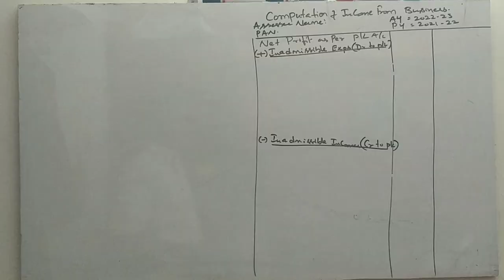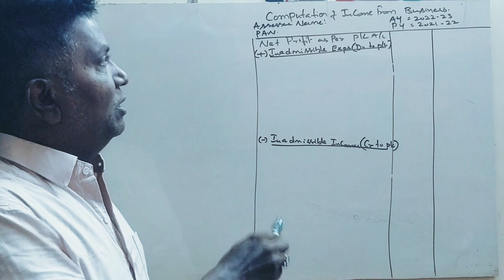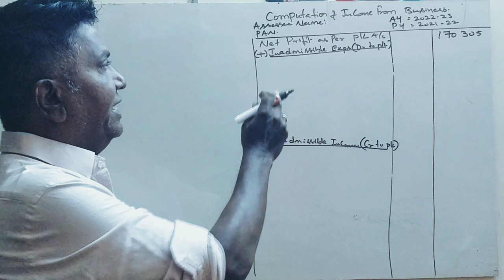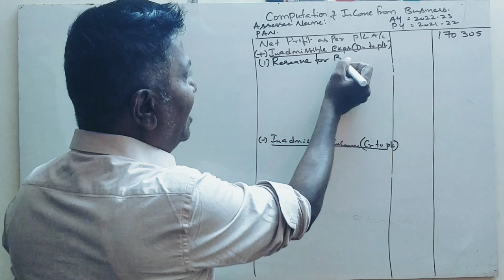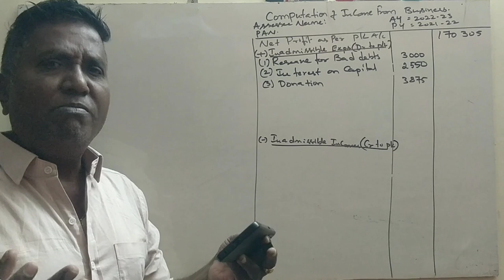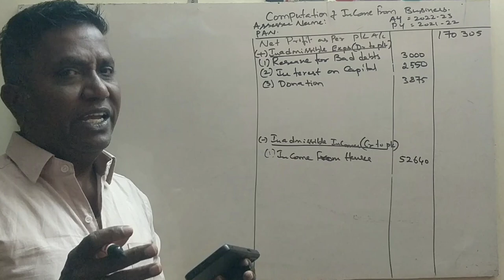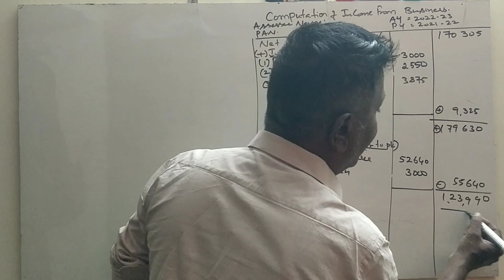Income Tax 2 (A.Y 2022-23) - Income From Business - BNU 2022 Question Paper 5 Marks By Srinath Sir